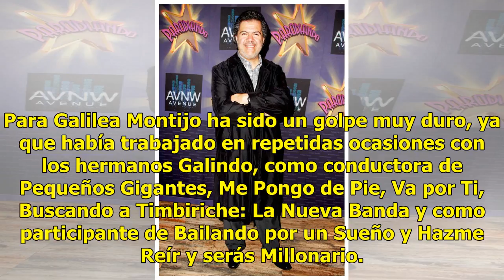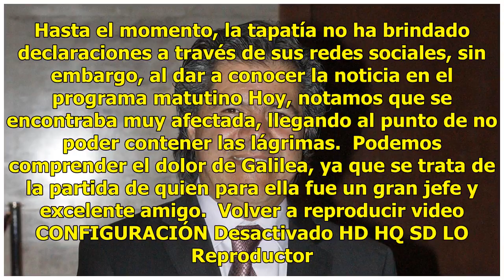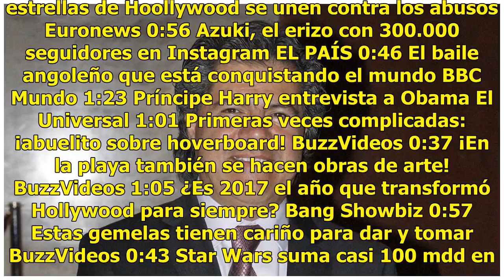Galilea Montijo muy afectada con la partida de Santiago Galindo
El fallecimiento del productor Santiago Galindo, ha impactado a todos sus compañeros y amigos, ya que según relatan, trabajar con él y su hermano Rubén, era una de las mejores experiencias a nivel profesional. Para Galilea Montijo ha sido un golpe muy duro, ya que había trabajado en repetidas ocasio...